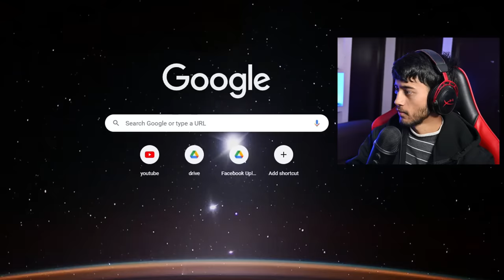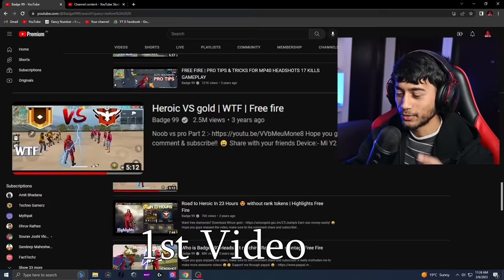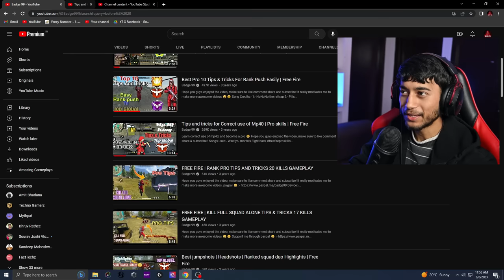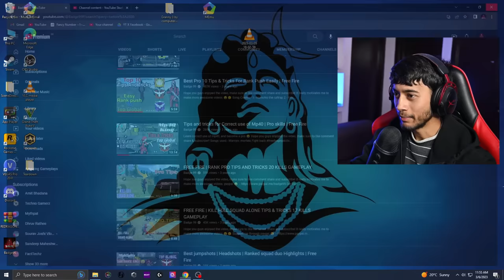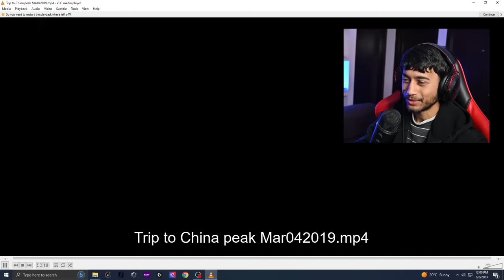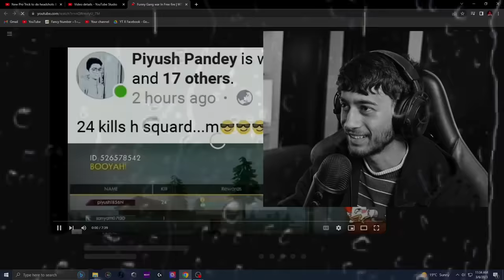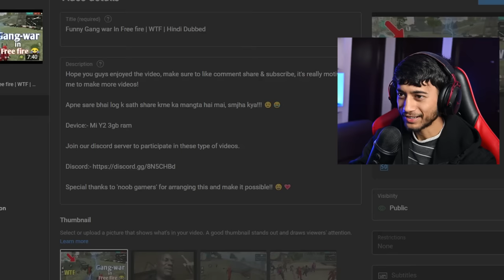REACTING TO MY OLD VIDEOS 😂